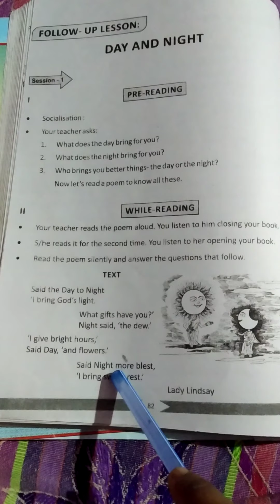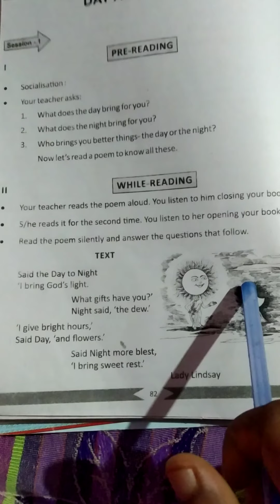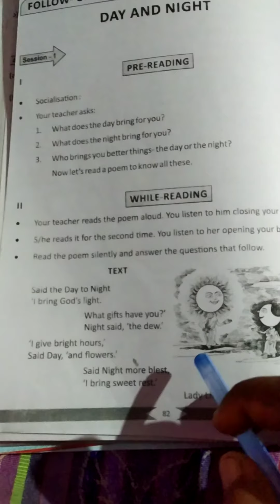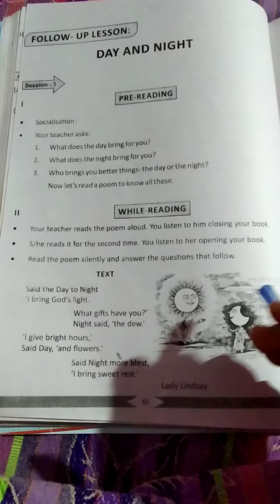P.swain, day and night part-1viii.mp4